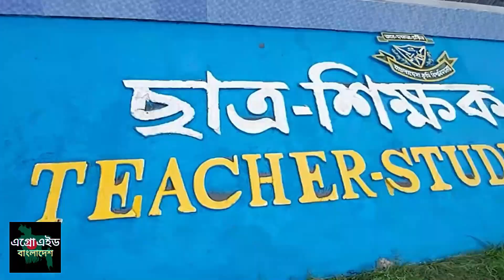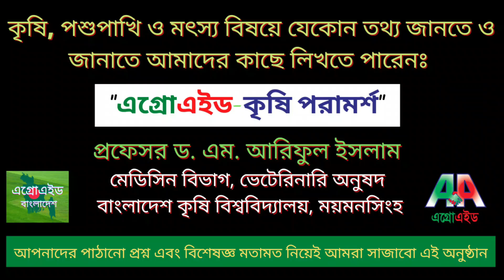শুভ জন্মদিন 🥀 বাংলাদেশ কৃষি বিশ্ববিদ্যালয় দিবস - ১৮ আগস্ট ♥️ BAU Day 💚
বাংলাদেশ কৃষি বিশ্ববিদ্যালয় দিবস - ১৮ আগস্ট _ Bangladesh Agricultural University Day

এগ্রোএইড বাংলাদেশ | Agroaid Bangladesh | কৃষি চ্যানেল | Krishi Channel | Krishi TV | কৃষি টিভি | Prof. Dr. M. Ariful Islam
Direction & Planning : Prof. Dr. M. Ariful Islam, Bangladesh Agriculture University.
Welcome to our agriculture-based YouTube channel “AgroAid Bangladesh”. It is an official channel of “AgroAid Foundation”, a non-profit, non-political, and non-Governmental organization in Bangladesh.  Prof. Dr. M. Ariful Islam is the creator of this channel.
Through this channel, we broadcast various types of programs and videos:
 Agricultural information and services
 Farms and farming (agriculture, livestock/poultry, & fisheries)
 Agriculture based education and documentary
 Agro-products marketing and entrepreneurship development
 Innovated technology and agricultural mechanization
 Success/failure story of farmers and welfare of farmers
 Pet animal/birds and their welfare
 Public/farmer awareness program
If you want to broadcast any agriculture-related videos, please let us know.
Thanks for your support and for being with us.
Prof. Dr. M. Ariful Islam